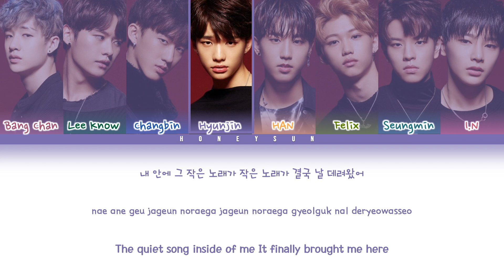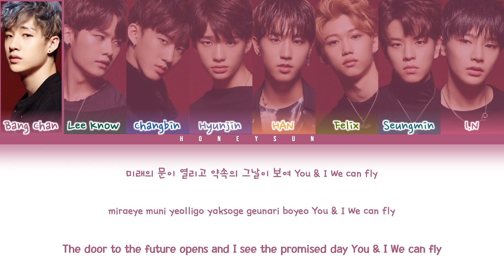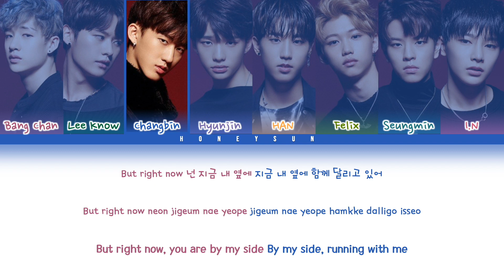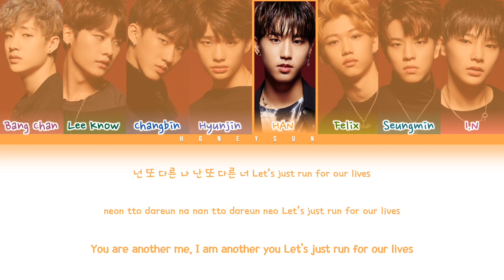HOW WOULD STRAY KIDS SING: I-LAND - INTO THE I-LAND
This was just for fun hehe

I really enjoy this song, especially HanBin's part, and even tho I didn't watch the show--watching him get eliminated was sad :((